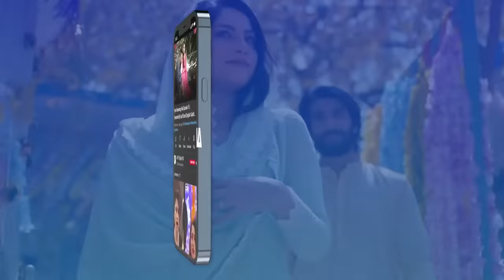Bulbulay Season 2 Episode 176 | 12th November 2022 | ARY Digital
Cast:
Nabeel,
AyeshaOmar,
HinaDilpazeer,
MehmoodAslam,
Ashraf Khan,
Shagufta Ejaz.

Watch Every Saturday at 6 :30 PM only on ARY Digital